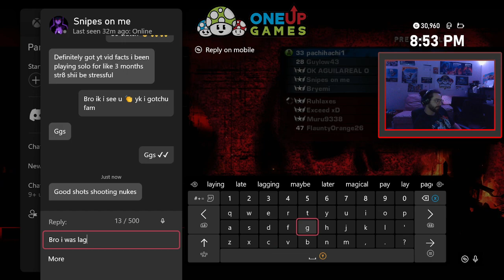Gears 2 ON Fire Fight Friday - p1